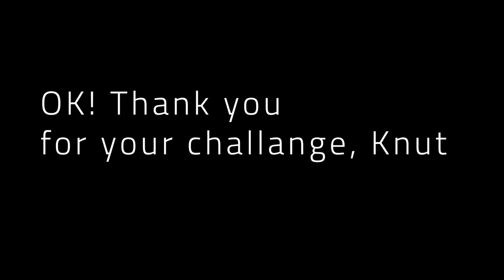#19 KNUT NÆRUM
Knut Nærum is participating in our Christmas Calendar!
His wish is to hear:
Christmas dance by Charlie Brown